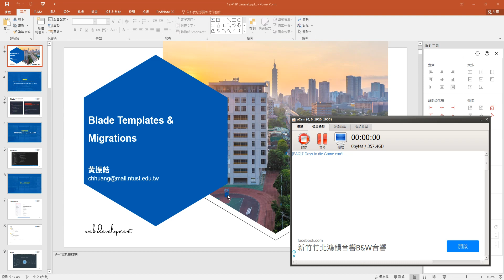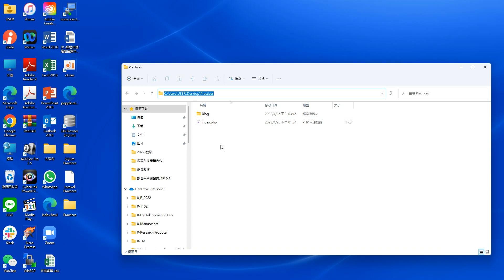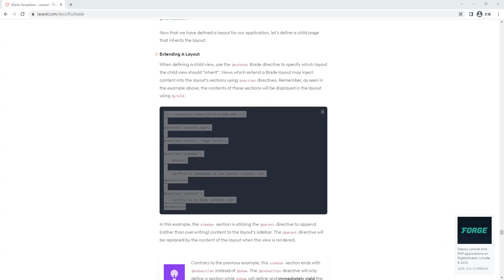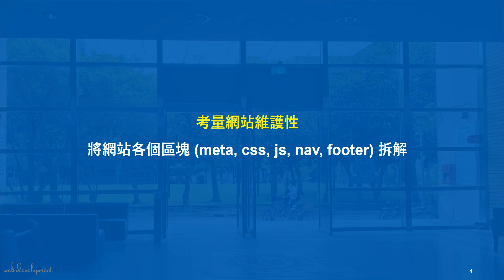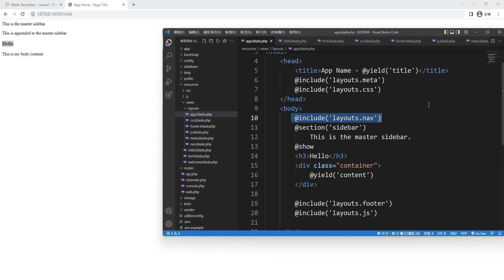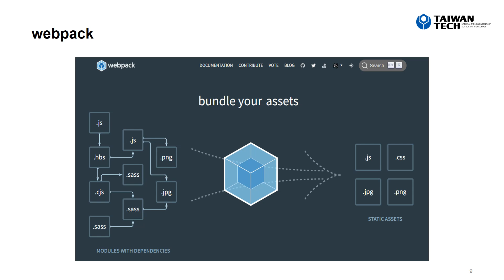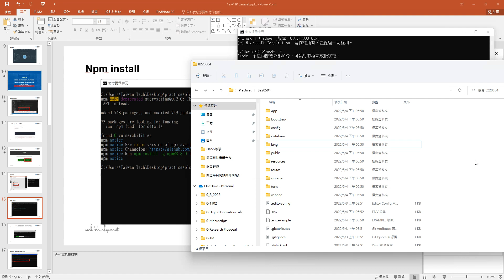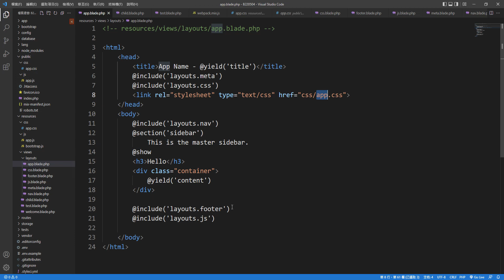[WD] Blade Templates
介紹如何使用 Blade 建構網站的模板，以及講解 Laravel mix 如何協助開發者設定 webpack 。